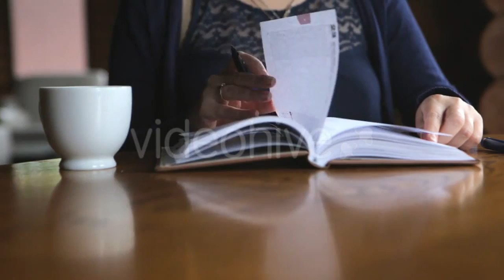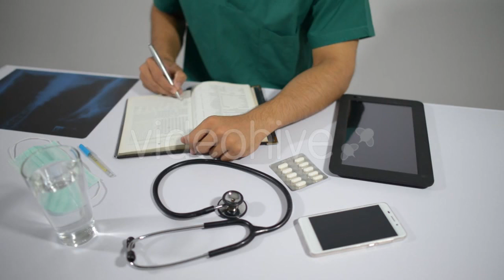Businesswoman Showing Victory Sign , Portrait - (business-corporate) Stock Footage | Mega Pack +20